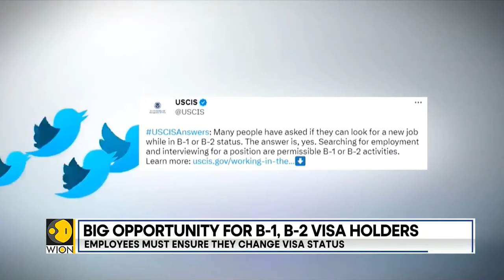How to convert USA B1/B2 Visa into Work permit?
How to convert USA B1/B2 (tourist) Visa into Work permit detailed process?